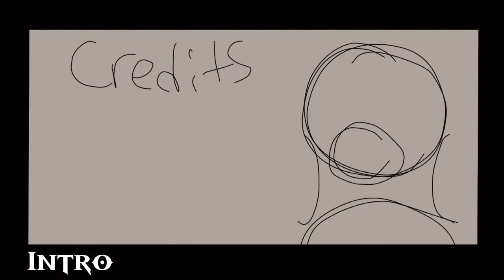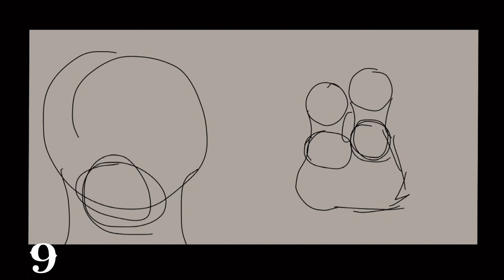💔You give love a bad name💔| OPEN THUNDER AU STORYBOARDED MAP CALL| WARRIORS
Please do NOT apply until the premiere is over, If you do I will delete your form.

Parts will be chosen in a day or so!

I just wanna say a big thank you to daybreak, they’re always so kind and willing to help me with anything. AYO DAY UR SO AMAZING ILYSM! Their art is amazing, go check them out!

This map is an AU in which Thunder was more like Ashfur or mapleshade when Starflower left him for his own father. He becomes a murderous villain.

Parts will be chosen In a few days!

PARTS LIST
done- ❤️
Wip- ✨
Nothing yet- 💔

Intro: Skulledbat 💔
Intro 2: Reedpawz💔
Intro 3:
Part 1:
Part 2:
Part 3: Catrazir 💔
Part 4: Foxlynn13✨
Part 5:
Part 6: Darkatita💔
Part 7:
Part 8: OceaniaDraws❤️
Part 9: Minemint3111 💔
Part 10: Dusk animations💔
Part 11:xxlarkspur❤️
Part 12:
Part 13:
Part 14:calicovia💔
Part 15:
Part 16:
Part 17: Dusk animations ❤️
Part 18:
Part 19:
Outro: Skulledbat* 💔

Backup
 Sonahgames
Daybreak